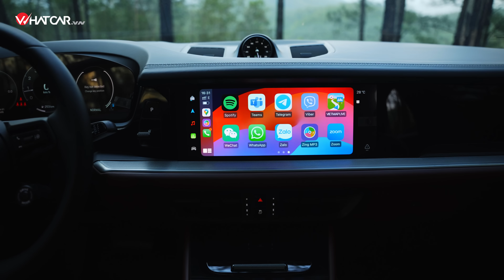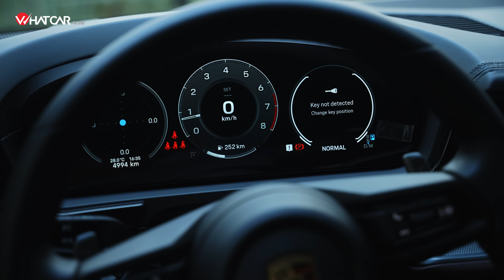Porsche Cayenne 2023 - Êm hơn, hiện đại hơn và vẫn RẤT MẠNH! | Whatcar.vn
Porsche Cayenne là chiếc xe lớn nhất trong gia đình Porsche lừng danh với những chiếc xe thể thao. Thế hệ 2023 của Porsche Cayenne đã hiện đại hơn, êm ái hơn nhưng liệu chiếc xe này có còn đảm bảo khả năng vận hành xuất sắc vốn có của hãng xe Đức?